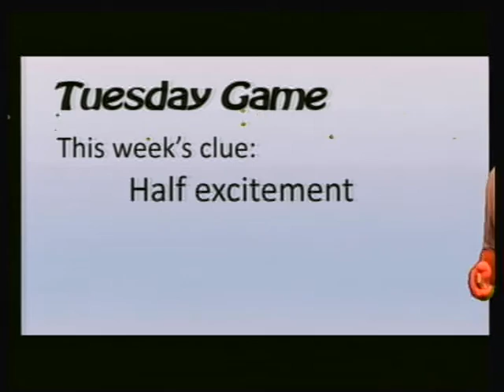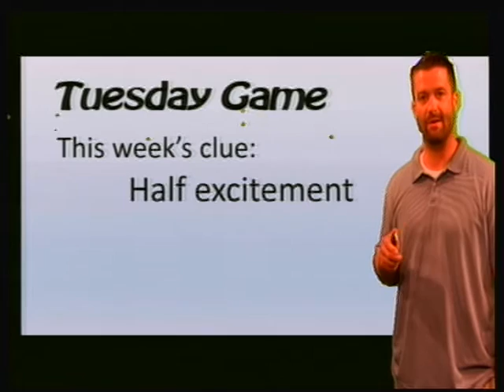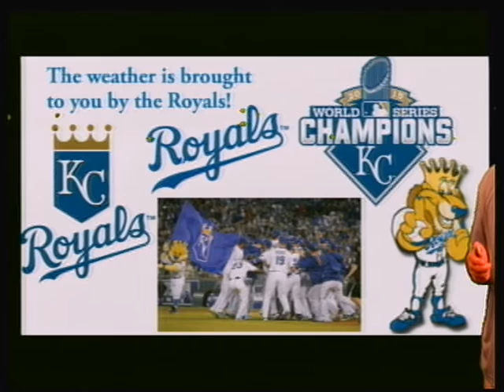Plaza Broadcast September 20, 2016 2017